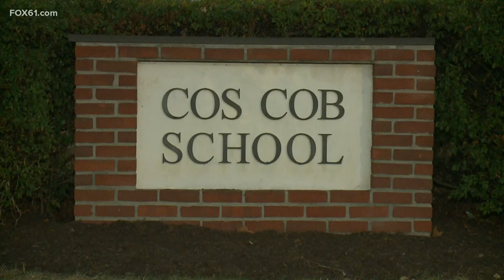Attorney General announces investigation into 'disturbing' Greenwich school staff video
Connecticut's Attorney General will launch an investigation into the video of a Greenwich school staff member making "troubling discriminatory statements" about his process of hiring candidates.

Attorney General William Tong announced Thursday there will be a full investigation into all of the evidence there is in this situation.

"I saw it like most, yesterday," Tong said. "This video is disturbing."